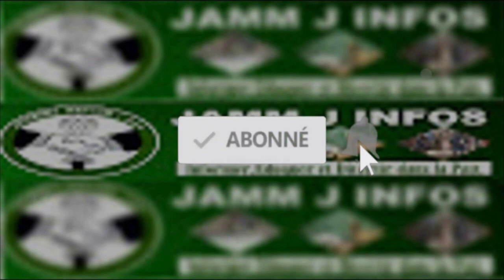8 Mars 2022: Emouvant témoignage de Mame Mbaye Ndiaye de la Sen Tv sur Didi MANIVAR monteuse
8 Mars 2022: Emouvant témoignage de Mame Mbaye Ndiaye de la Sen Tv sur Didi MANIVAR monteuse